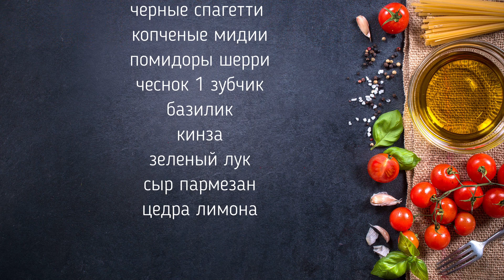Соевые спагетти с копчеными мидиями и фруктом гуява.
Очень вкусное блюдо, готовлю для всей семьи! Рецепт ниже под видео! На моем канале "Давай поварим", вы увидите много интересных и простых рецептов!

Сегодня готовим Соевые спагетти с копчеными мидиями и фруктом гуява.

Ингредиенты:

черные спагетти
копченые мидии
помидоры шерри
чеснок 1 зубчик
базилик
кинза
зеленый лук
сыр пармезан
цедра лимона
соевый соус

Способ приготовления:

Обжариваем на сковородке чеснок, далее добавляем нарезанные помидоры шерри, цедру лимона и жарим пару минут, добавляем мидии. Жарим еще пару минут и добавляем соевые соус и зелень. Соевые спагетти варим 6-8 минут, процеживаем и украшаем тарелку, фруктом гуява и сверху посыпаем сыр пармезан.
Приятного аппетита!